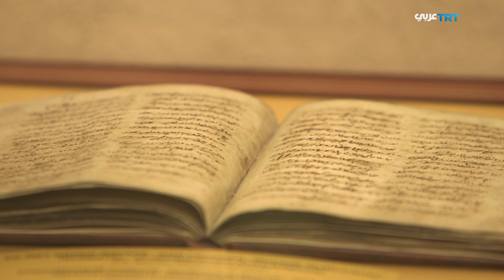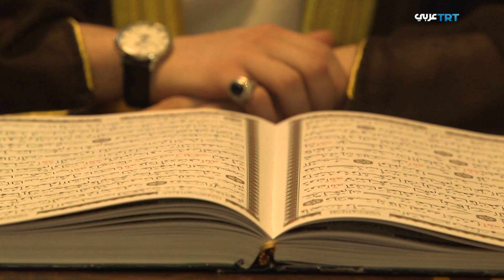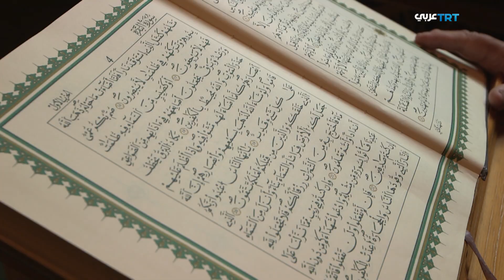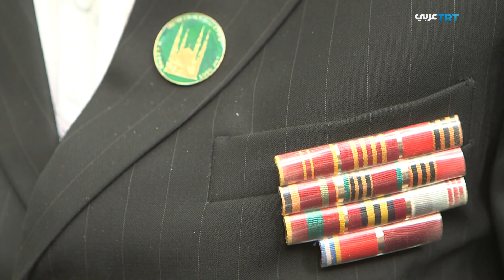الحلقة الثامنة | مسلمو روسيا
يعتبر حوض فولغا بوابة في غاية الأهمية لسيبيريا منذ مئات السنين وذلك ليس لأسباب اقتصادية فحسب، بل اجتماعياً ودينياً وإنسانياً.